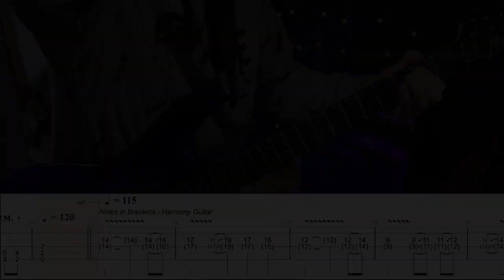Fade to Black Metallica Cover Guitar Tab Lesson Tutorial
Предлагаю поиграть и насладиться звучанием - Fade to Black Metallica Cover Guitar Tab Lesson Tutorial Бессмертная классика жанра )

Хотите производить впечатление на ваших друзей, любимых и знакомых? Записывайтесь на уроки игры на гитаре!